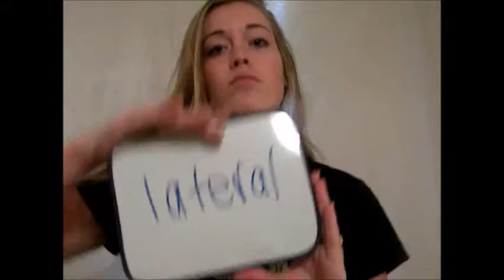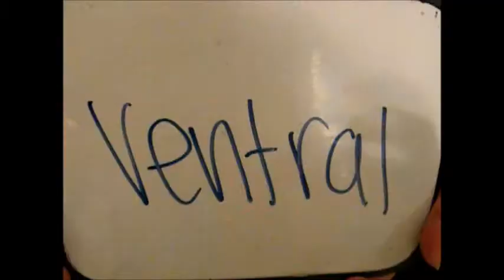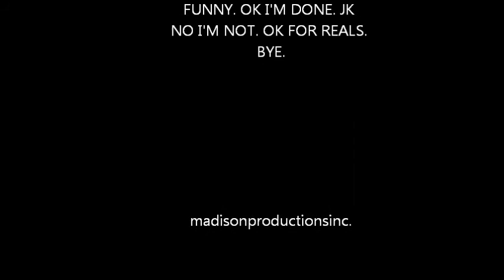Yosemite High School Athletic Training Final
Soooo for our final we got to do just about anything we could think of. Since I'm pretty good at working the computer machine I thought a vid would go nice. I honestly don't know how it turned into such a odd but to the point video. Ya, we thought we were all pro and stuff. Alright go watch and enjoy!